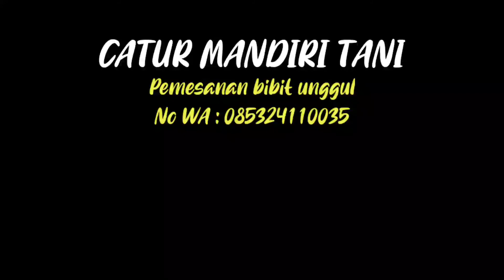CIRI BIBIT POHON DURIAN MUSANG KING TERBAIK - KENALI INI SEBELUM MEMBELI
Berikut adalah cara membedakan pohon bibit musang king berdasarkan daun, pohon, dan buahnya.

simak video selengkapnya hanya di channel ‎@kelascraft931

Pemesanan bibit unggul : CATUR MANDIRI TANI
Lokasi : Desa Rajagaluh Kidul, Kec. Rajagaluh, Kab. Majalengka, Prov. Jawa Barat
Kontak :
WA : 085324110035